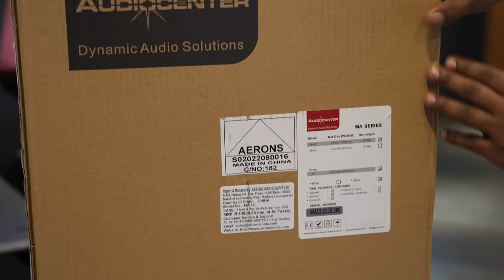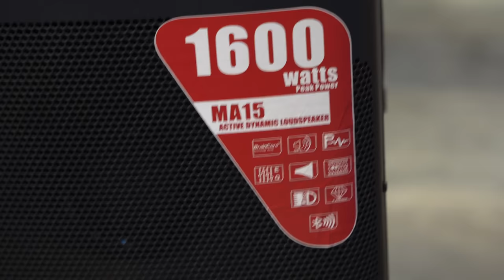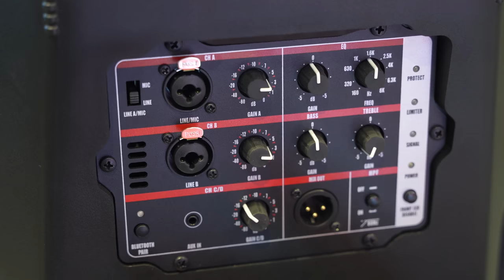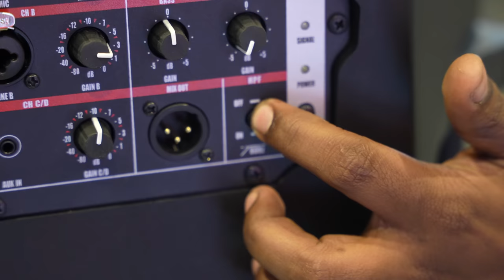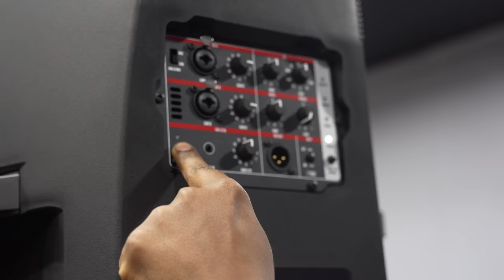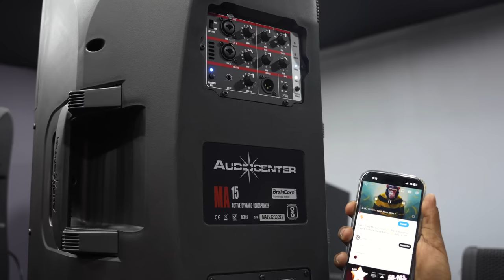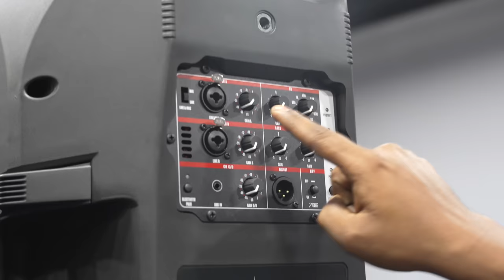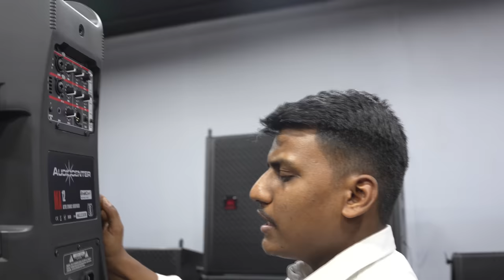DJ Active Monitor For Live Sound or DJ,Audiocenter Monitor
Model=MA15, MA12

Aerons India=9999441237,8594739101